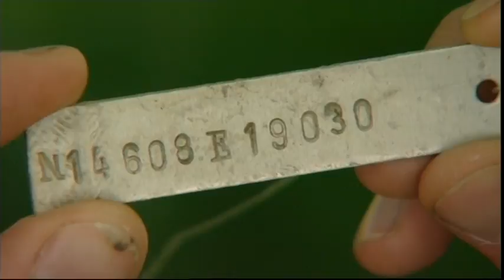Der Weg ist das Ziel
Ich bin nur der Owner des besuchten Caches.